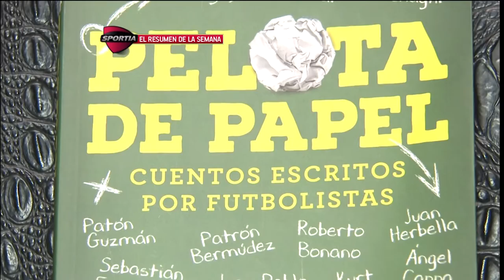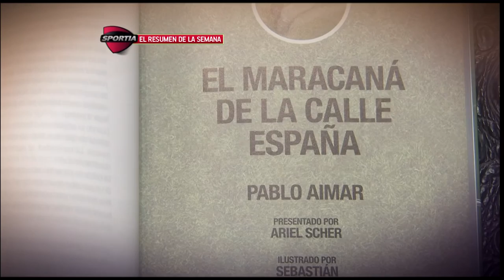Sportia - Resumen de la Semana (lunes 2/5 al jueves 5/5 de 2016)